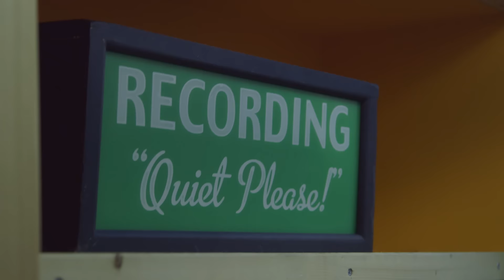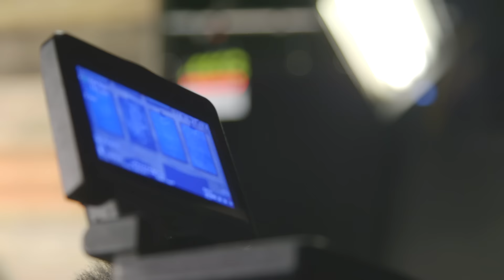José Mourinho pranks Football Daily | Behind The Scenes | Top Eleven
In this behind the scenes footage watch how Top Eleven, Mourinho and Josie managed to prank three panelists from Football Daily.

As part of their Head vs Heart campaign, Top Eleven and José Mourinho got together to prank the Football Daily Show in this hilarious video.

With the help of Josie the cleaning lady, José uses his expert knowledge on the upcoming EURO 2016 tournament to prank the panelists.

Watch the full Top Eleven video to find out how Mourinho managed to prank the guys from Football Daily